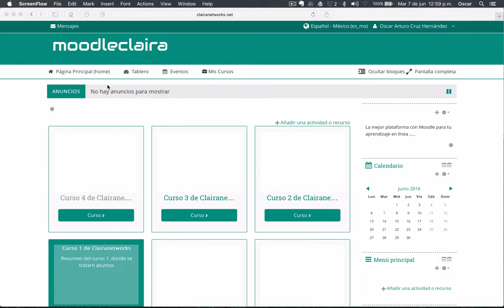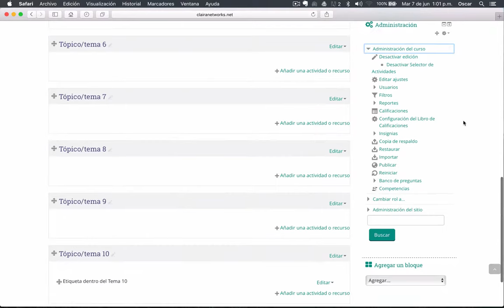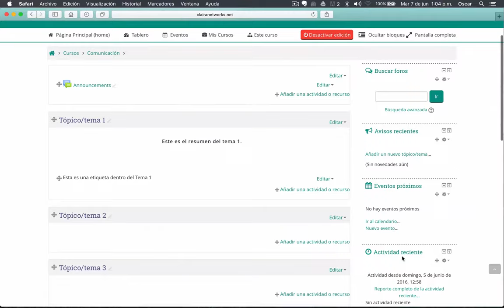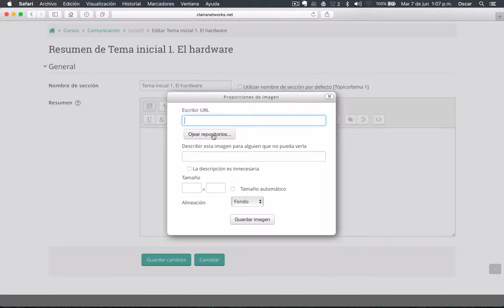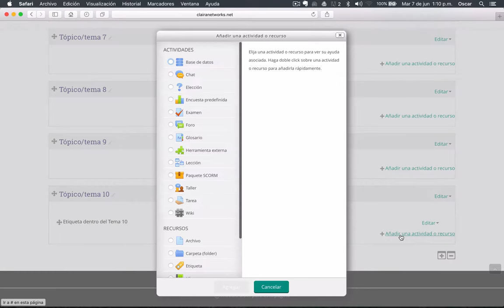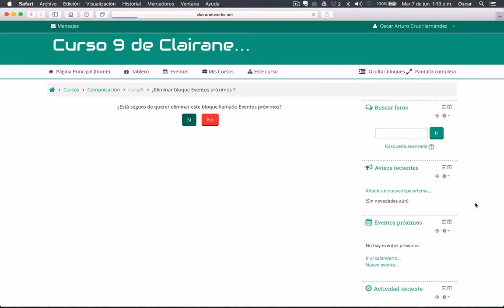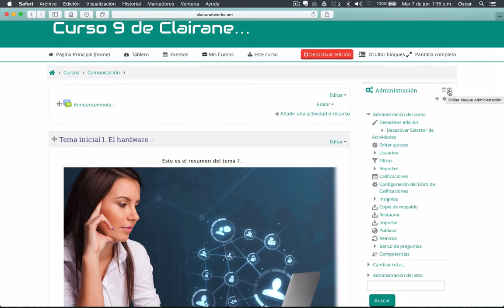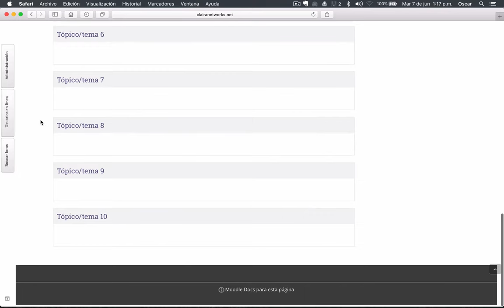Curso completo Moodle 3.1 Video 25. La página principal de un curso HD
Saludos

En este video se describe la estructura de la página principal de un curso. La versión Moodle que estamos empleando es la 3.1